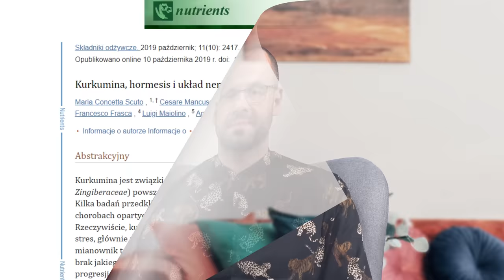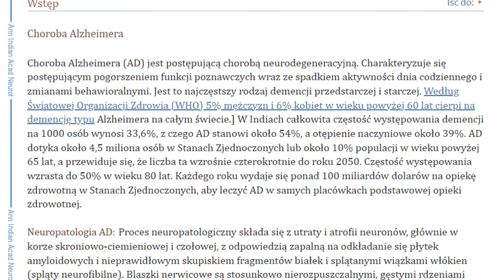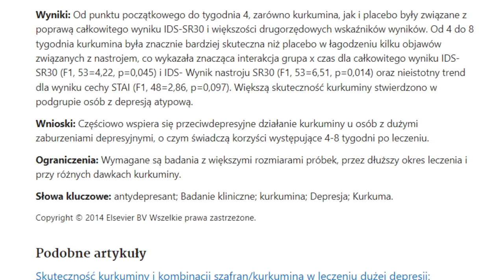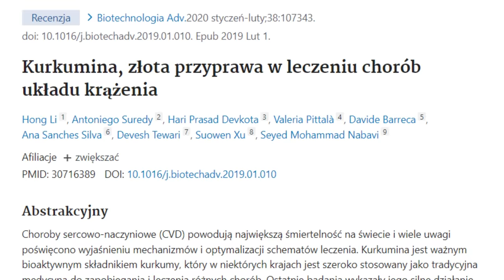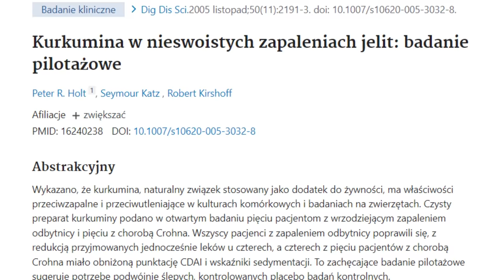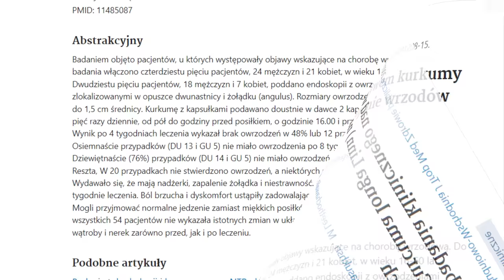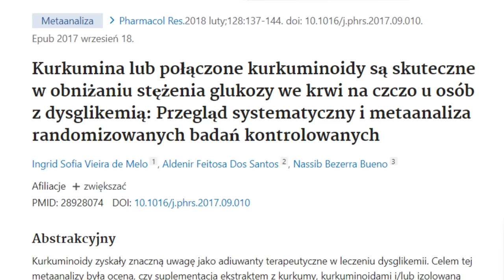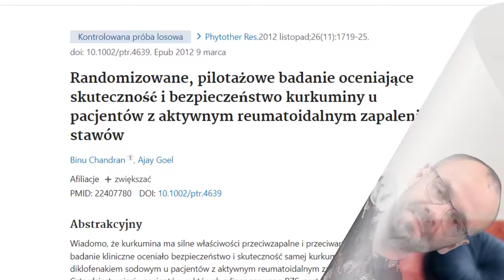Co picie KURKUMY zrobi z Twoim ciałem + przepis na leczniczy napój z kurkumą.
↓ SPIS TREŚCI
0:00 Wstęp
1:18 Układ nerwowy
3:40 Nowotwory
4:17 Układ sercowo-naczyniowy
4:46 Układ pokarmowy
6:13 Bakterie
6:41 Cukrzyca
7:08 Stan zapalny
8:27 Wątroba
8:59 Nerki
10:15 Łuszczyca
10:40 Bielactwo
11:26 Pytania i odpowiedzi
11:39 W jakiej ilości spożywać
12:03 Efekty uboczne
12:45 Przeciwwskazania
13:19 Przyswajalność
13:48 Zwiększenie biodostępności
14:32 Interakcje z lekami
15:12 Jak przechowywać kurkumę
15:55 Czy wybiela zęby
16:26 Leczenie trądziku
16:53 Przebarwienia skóry
17:29 Włączenie do diety
17:58 Składnik napojów
19:01 Zakończenie